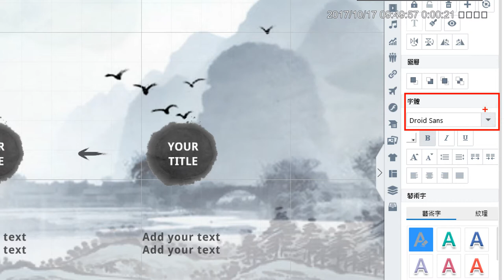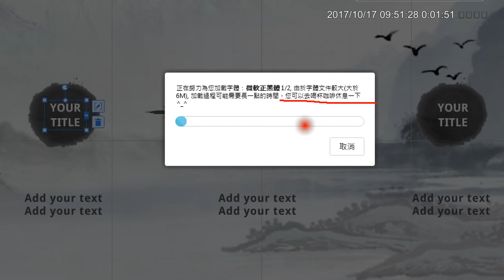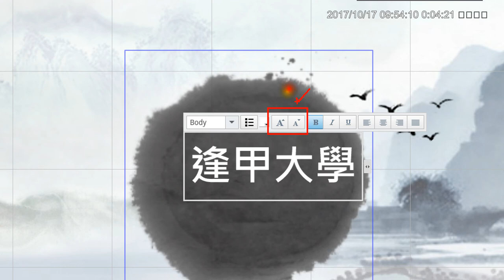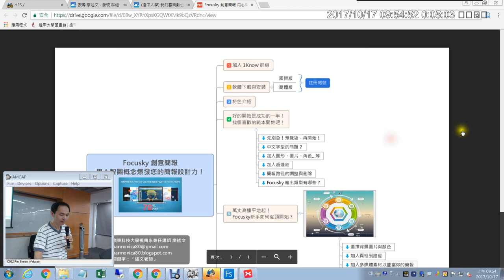07：關於Focusky中文字型的設定(後半段有部份影片影音不同步的情形)